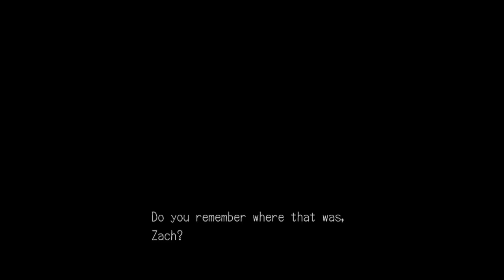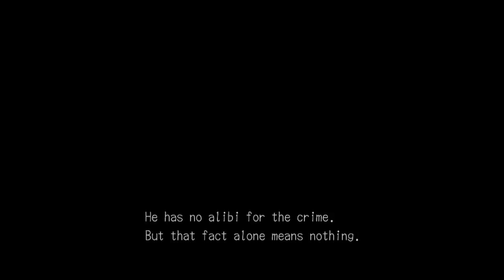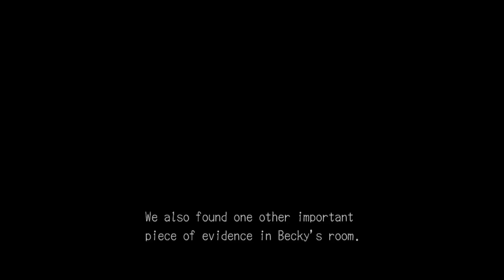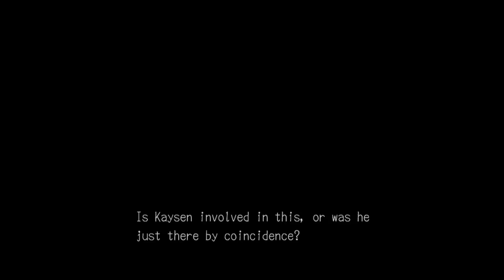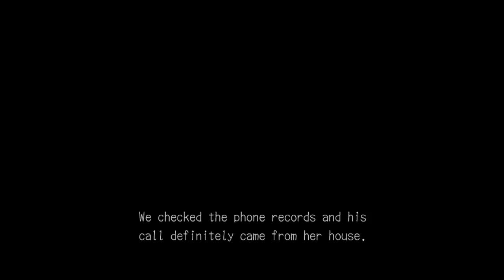Deadly Premonition: This Investigation Stinks... Literally!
This plot isn't the only thing that stinks! It's York too! :D For more fun, please visit 42kGaming.com!

Intro music is from machinimasound.com and is called The End of Mankind. It can be found @